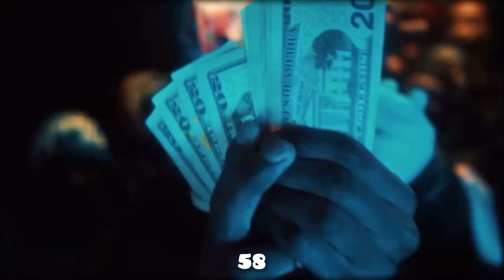(SAMPLE) NUNNIE DA III X KAY GLIZZ X SDOT GO X FAST NY DRILL TYPE BEAT ‘’MONEY HO*S’’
Free For Non-Profit Use Only, Purchase A Lease To Gain Profit And Upload On All Streaming Platforms. Must Credit (Prod. 58 GANG)